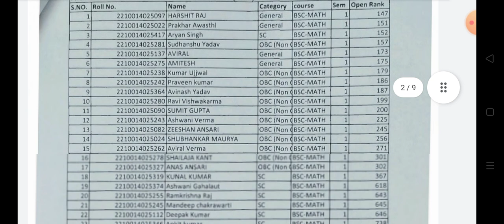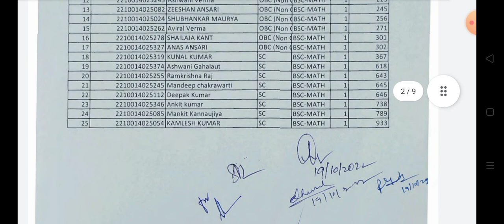Lucknow University hostel allotment | Lucknow University update | Lucknow University hostel fees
About video..

Hey viewers and subscriber's is video me Lucknow University Hostel ki update provide ki gai hain

Play lists .

We cover all the topics related to Lucknow University, like ...

Lucknow University entrance result 2022 ,
Lucknow University ba counselling 2022 ,
University of Lucknow campus tour , University of Lucknow new campus,